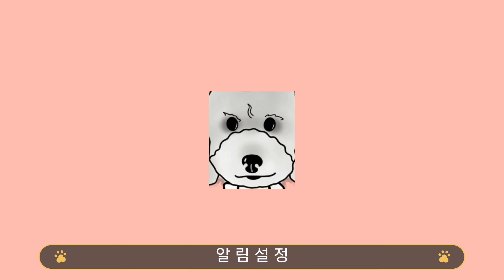실버 토이푸들 강아지 채널에서 음식 영상 계속 올려서 죄송합니다.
실버 토이푸들 강아지 '별'은 저희가 두 번째 가족입니다.
반려견 사지 말고 꼭 입양해 주세요.

별 (여자아이) / 4.5kg / 실버토이푸들 / 생일 2019/02/16